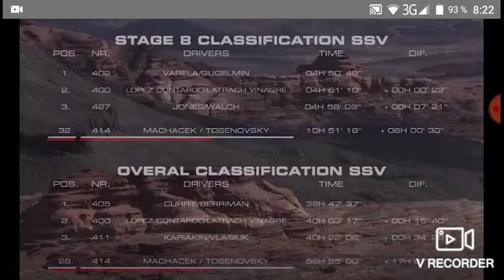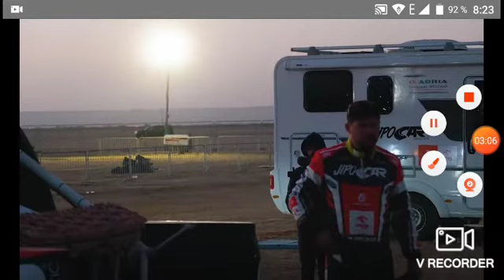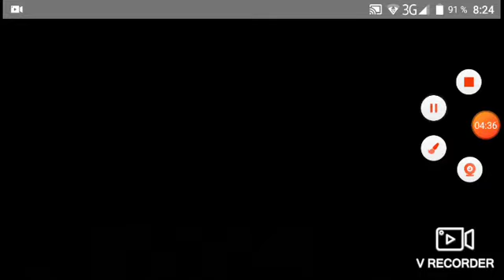Dakar 2020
Je to z Aplikace sport cz